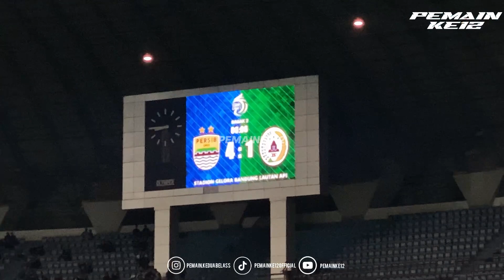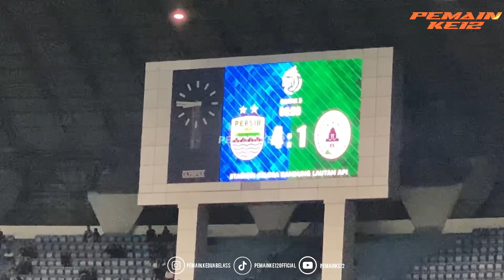DETIK-DETIK KEMENANGAN PERSIB BANTAI PSS SLEMAN DENGAN SKOR 4-1